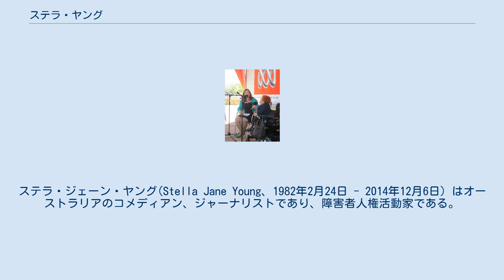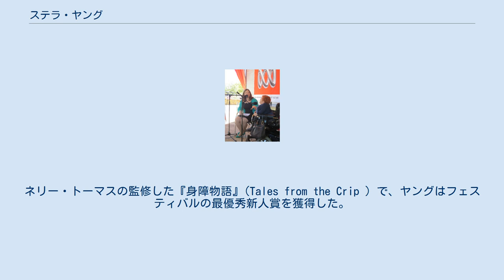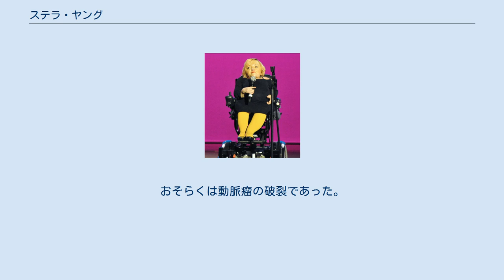ステラ・ヤング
ステラ・ジェーン・ヤング(Stella Jane Young、1982年2月24日 - 2014年12月6日) はオーストラリアのコメディアン、ジャーナリストであり、障害者人権活動家である。
 ヤングは1982年にビクトリア州スタウェルに生まれた。
先天性の骨形成不全症であり、人生の大半を車椅子で過ごした。
 ディーキン大学のジーロング・キャンパスでジャーナリズムとパブリック・リレーションズの学士、メルボルン大学で教育学の準修士をとった。
2004年に大学を卒業した彼女は、しばらく中学校の教師をしていた。
 フロリアードでインタビューを受けるステラ・ヤング（2013年） ヤングはオーストラリア放送協会(ABC)のウェブマガジン『Ramp Up 』の編集者であった。
ABCに入る前は、メルボルン博物館で公開講座の講師も務めており、また同時に地域制作テレビChannel 31の障害文化を扱う番組『No Limits 』の司会者を8シーズン任されていた。
 集団でのメディア露出の経験はあった彼女だが、2014年のメルボルン国際コメディ・フェスティバルにおいて、始めてソロ･パフォーマーとしてデビューすることになる。
ネリー・トーマスの監修した『身障物語』(Tales from the Crip ) で、ヤングはフェスティバルの最優秀新人賞を獲得した。
 同じ年の4月に、ヤングはTEDxSydney に出演した。
彼女は「私は皆さんの感動の対象ではありません、どうぞよろしく」と題したトークにおいて、障害者を彼女がいうところの「感動ポルノ」に変えてしまう社会的な傾向を分析してみせた。
 ヤングはビクトリア州障害者顧問委員会（Victorian Disability Advisory Council）を始めとするさまざまな障害者施策に関わる組織の委員であった。
 ヤングは2014年12月6日に亡くなった。
おそらくは動脈瘤の破裂であった。